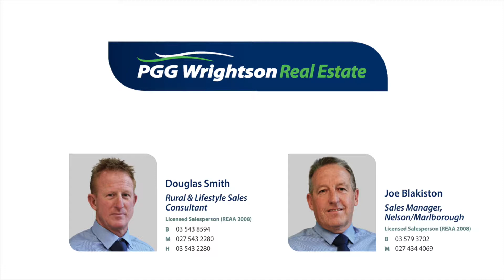197 Hickmott Road, Collingwood